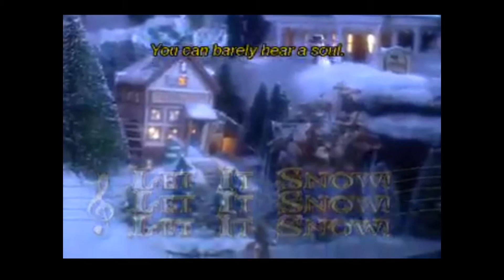JPs Xmas Pics